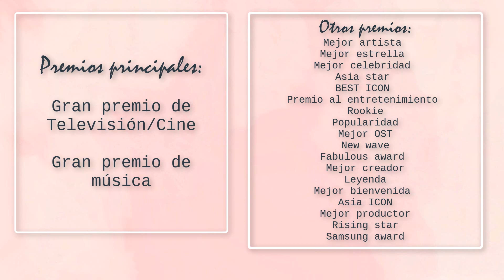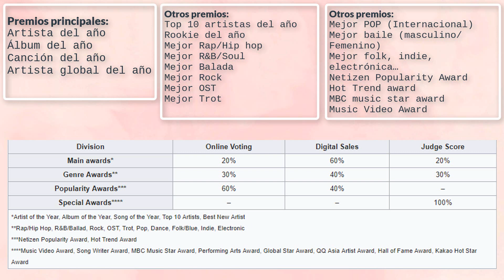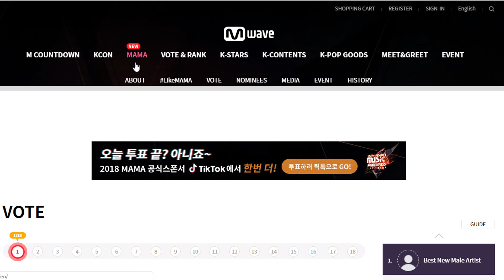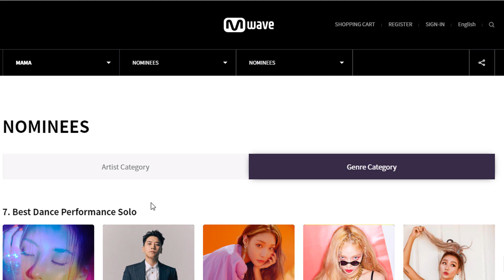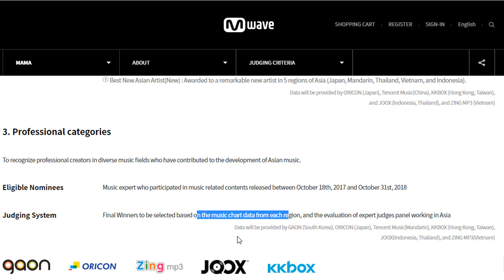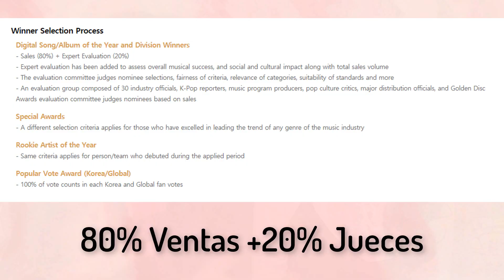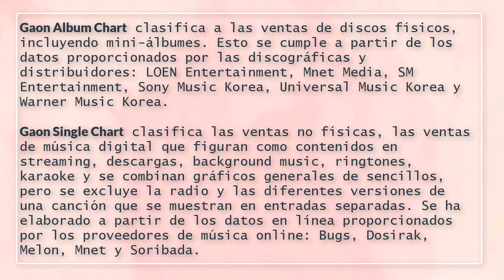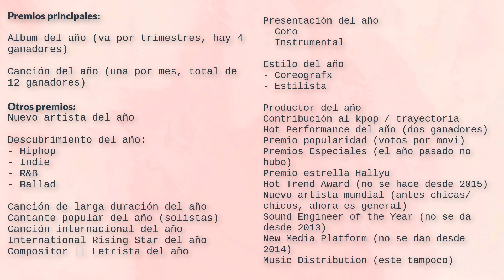¿CÓMO SON LOS PREMIOS EN KOREA? | Los MAMA, los MelOn y MÁS!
En el vídeo de hoy os explicamos en que consisten los premios coreanos y como se eligen los ganadores

RESUMEN DE TODO LO QUE HEMOS DICHO.

ASIA ARTIST AWARDS 28/11/2018

Los Asian Artist Awards se celebran desde el 2016 en Seúl. Es una gala que no sólo premia a los artistas musicales, sino también a actores y profesionales del cine y televisión surcoreana.

Criterios para elegir ganador:
Votos online de Asia, América del norte, Europa y algunos lugares de América del Sur.
El popularity award se da con los votos en directo a través de SNS de los fans.

MelOn Music Awards 1/12/2018

Se celebra desde el 2009 en Seúl.

Mnet Artist Music Awards (MAMA) 10,12 y 14/12/2018

Los Mnet Asian Music Awards se celebran desde 1999 y tiene lugar durante varios días en diferentes localizaciones. Normalmente son Seúl, Tokio y Hong Kong. Aunque se han celebrado en otras ciudades como Macao, Singapur o Vietnam.

Golden Disk Awards 5 y 6/1/2019

Los Golden Disk Awards son unos  de los premios más importantes de la música surcoreana. Inaugurados en el 1986. Es organizada anualmente por la Asociación de la Industria Musical de Corea. Es el equivalente Coreano a los Grammy.

Criterios para elegir ganador: Disk daesang, digital daesang, rookie del año son elegidos 80% ventas y 20% expertos musicales, no hay votos de fans.
El único premio con votos onlines que cuentan el 100% es el Popularity Award

Gaon Charts Music Awards

Son otorgados por Gaon Chart, principal gráfico musical del país.
Los premios se centran más en las canciones y álbumes que en los artistas.
Los finalistas se eligen por su rendimiento en los gráficos de Gaon según los datos de las ventas de canciones y álbumes.

Hay dos listas principales: Gaon Album Chart y Gaon Single Chart. Además de listas de ventas de artistas internacionales, ventas de artistas locales y un total de ventas combinadas en formato semanal, mensual y anual.
Gaon Album Chart clasifica a las ventas de discos físicos, incluyendo mini-álbumes. Esto se cumple a partir de los datos proporcionados por las discográficas y distribuidores: LOEN Entertainment, Mnet Media, SM Entertainment, Sony Music Korea, Universal Music Korea y Warner Music Korea.
Gaon Single Chart clasifica las ventas no físicas, las ventas de música digital que figuran como contenidos en streaming, descargas, background music, ringtones, karaoke y se combinan gráficos generales de sencillos, pero se excluye la radio y las diferentes versiones de una canción que se muestran en entradas separadas. Se ha elaborado a partir de los datos en línea proporcionados por los proveedores de música online: Bugs, Dosirak, Melon, Mnet y Soribada.

Digital: 30 días desde el lanzamiento del album
Physical: 6 semanas desde la publicación

🎥 VÍDEO cada domingo a las 19:00H (ESP) y entre semana los días de COMEBACK!

Espero que os guste y paséis un buen ratito!